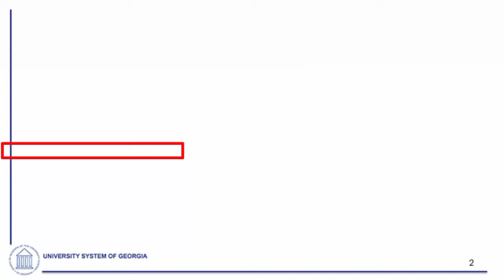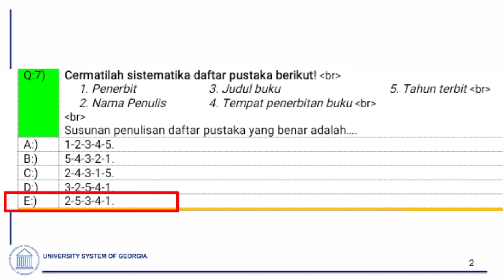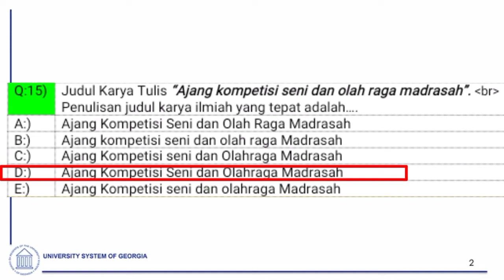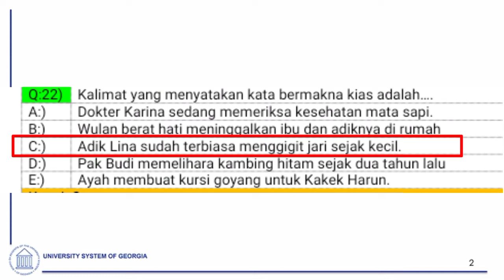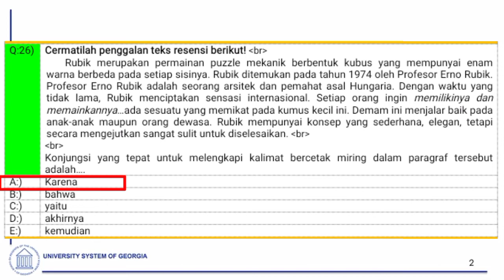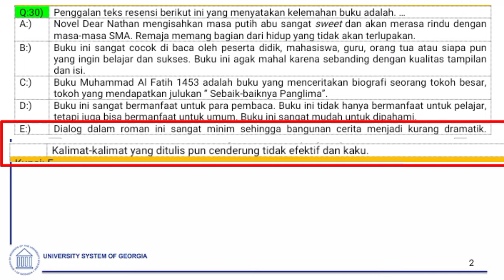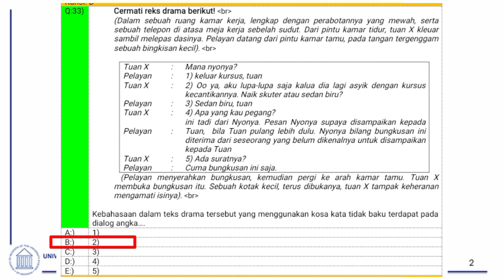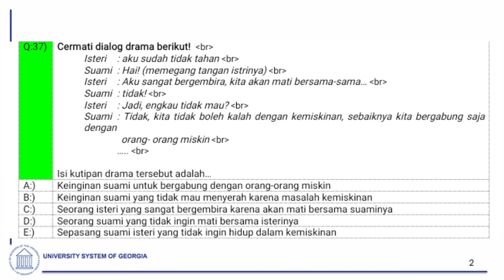Contoh soal PAT Bahasa indonesia kelas 11 semester 2 2022